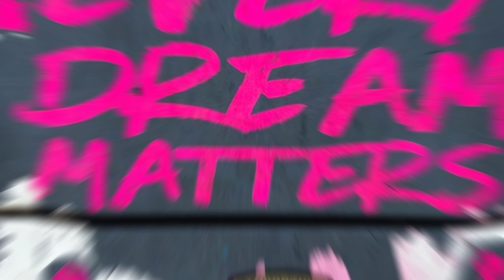IRON DAMES CORRERÃO EM INTERLAGOS NO WEC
A Iron Dames vai correr as 6 Horas de São paulo. Confira os detalhes!

Não se esqueça de curtir, comentar, compartilhar e se inscrever